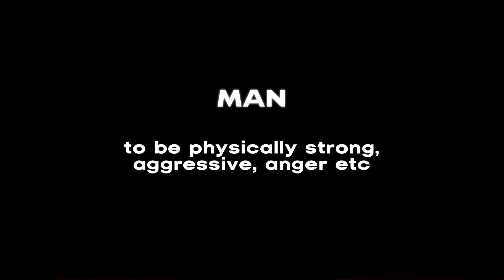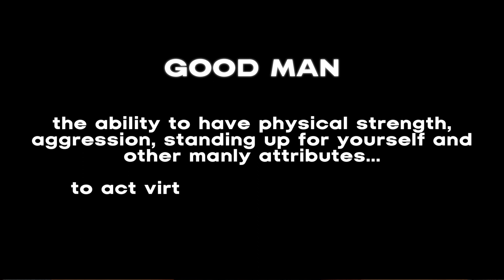Why Every Man Needs To Learn About Healthy Masculinity [MUST KNOW]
Welcome back to Young Rock, the channel dedicated to helping you reclaim your self-respect and break free from the 'nice guy' syndrome. In this video, we delve into the concept of 'Healthy Masculinity' and why it's crucial for every man to understand and embody it. We'll debunk common misconceptions, share insights from experts, and provide practical tips to embrace your authentic masculine energy. If you're ready to level up your confidence and improve your relationships, this video is for you! 👍🔔💪